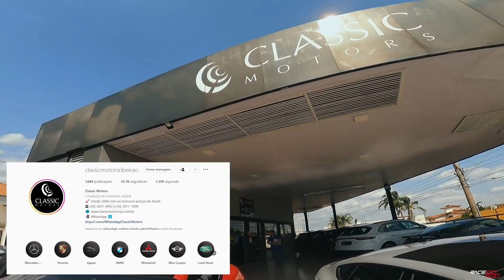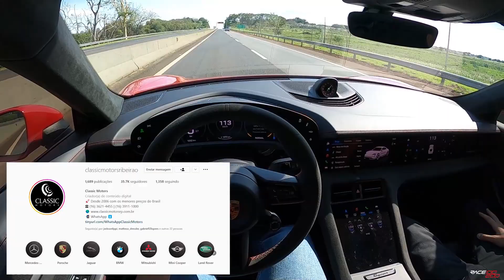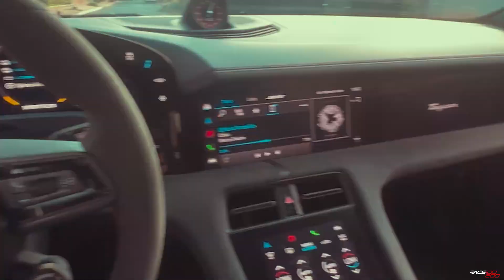PORSCHE TAYCAN GTS EXCLUSIVÍSSIMA | ELÉTRICO DE 600 CV